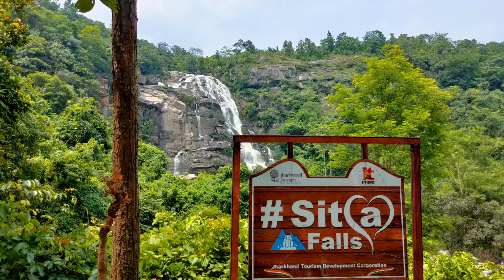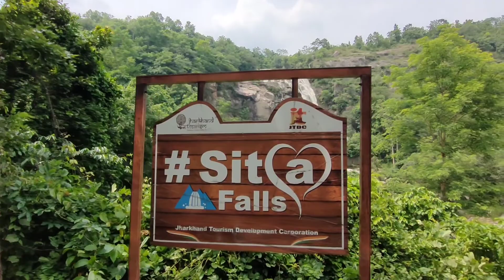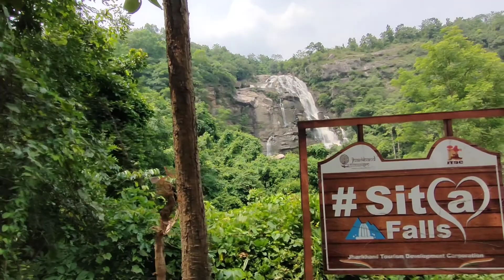Sita fall / Beauty Of Waterfalls Ranchi / Waterfall of Jharkhand / 2022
Sita Waterfall / Beauty Of Waterfalls Ranchi / Waterfall of Jharkhand / 2022

Hello Everyone!!!
hope Y'all are doing well and staying
safe..
i'm back with another video and for this
Video i'll be covering up the known and
the most visited waterfalls of ranchi.
i'd been to one such waterfall and it is the
Sita waterfall,distancing 40-45 kms from
Ranchi city.
This waterfall has its own beauty and
one of it's kind.
it's quite peaceful here and this location
completely took all of my heart.

Make sure you definitely visit to
this place and yeah Life is all about
Adventures.You would get a whole new
experience and it will be a part of you
Somewhat.
thanks for support AVENGER RANCHI